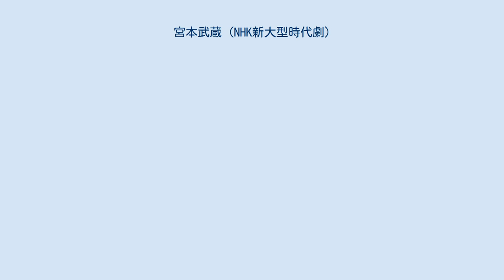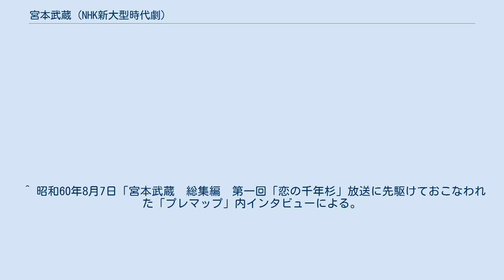宮本武蔵 (NHK新大型時代劇)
宮本武蔵_(小説)
『宮本武蔵』（みやもとむさし）は、NHK総合テレビの「新大型時代劇」で1984年4月4日から1985年3月13日まで放映されたテレビドラマ。
「新大型時代劇」の第1作。
全45話。
 吉川英治の小説『宮本武蔵』を原作とし、剣豪宮本武蔵の青年時代から巌流島の決闘までを描いている。
原作にほぼ忠実に添い、それまで映画・テレビドラマ等で映像化されなかったエピソードなども多く拾い上げられている。
 脚本担当の杉山義法は「タケゾウがムサシになるまでを青春編としてジックリ描きたかった」との理由から、原作の「地の巻」部分を意図的に膨らませた。
また、1971年の大河ドラマ『春の坂道』（原作：山岡荘八）の脚本を担当したこともあって柳生宗矩に対する思い入れがあり、本作でも宗矩を原作以上に頻繁に、かつ重要な役どころで登場させている（当時『春の坂道』の映像が全く失われていた、とされていたことも影響している）。
劇中に「大和の蛙」などの『春の坂道』の作品世界を彷彿させる言葉が登場するのはそのためである。
 ^ 昭和60年8月7日「宮本武蔵　総集編　第一回「恋の千年杉」放送に先駆けておこなわれた「プレマップ」内インタビューによる。
 ^ 『TVドラマ・プロデューサー』澁谷康生著（太陽企画出版） ^ 『TVドラマ・プロデューサー』澁谷康生著（太陽企画出版） ^ 「テレビ視聴率季報(関東地区)」ビデオリサーチ。
 ^ 冒頭に「宮本武蔵　第二部」のクレジットが入る